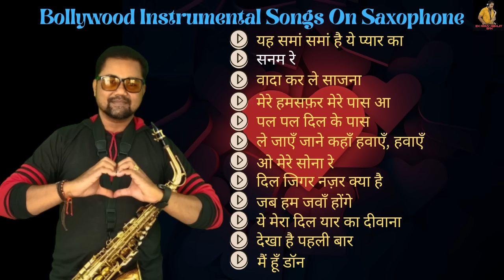Saxophone Music Hindi Songs | Instrumental Love Song Saxophone | Saxophone Old And New Hindi Songs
Here is  saxophone music hindi songs (Saxophone old and new hindi songs) through my channel playlist ‘Instrumental Hindi Songs Jukebox’. Instrumental love song saxophone with ‘Ex Army Abhijit Sax’ is always welcomes all who love saxophone music instrumental.

Content in this video :
1. Ye Sama Sama Hai Ye Pyar Ka   (00:00 - 4:31min)
2. Sanam Re   (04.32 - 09:37min)
3. Wada Karle Sajna   (09:38 - 14:14min)
4. Mere Humsafar - Refugee  (14:15 - 21:21min)
5. Pal Pal Dil Ke Paas Tum Rehti Ho   (21:22 - 26:38min)
6. Le Jaye Jaha Hawayein   (26:39 - 31:24min)
7. O Mere Sona Re   (31:25 - 36:48min)
8. Dil Jigar Nazar Kya Hai (36:49 - 42:53min)
9. Jab Hum Jawan Honge (42:54 - 50:26min)
10. Ye Mera Dil Pyar Ka Deewana (50:27 - 54:41min)
11. Dekha Hai Pehli Baar (54:42 - 01:00:19hrs)
12. Are Diwano Mujhe Pehchano (01:00:20 - 01:04:56hrs)

To see all the latest music playlists that I've created just for you, click those :

Booking for all type of solo or karaoke track show (Marriage,Private Party,Club,Night Club,Pub,Birthday,Corporate Party) and live stage show of saxophone.